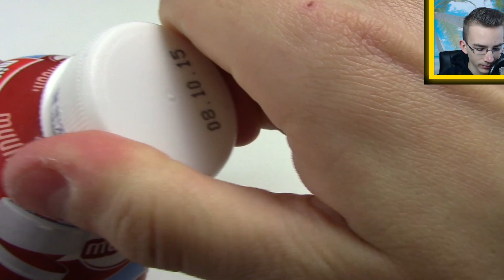Müllermilch - Finde das Muuh! - Tag 10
► Müller Müllermilch - Finde das Muuh! Tag 10

4 von 5 muhenden Müllermilch Flaschen wurden schon gefunden.
"Müller" erhöht den Finderlohn der letzten Flasche auf 100.000 Euro statt 50.000 Euro.

euer PacksUnited